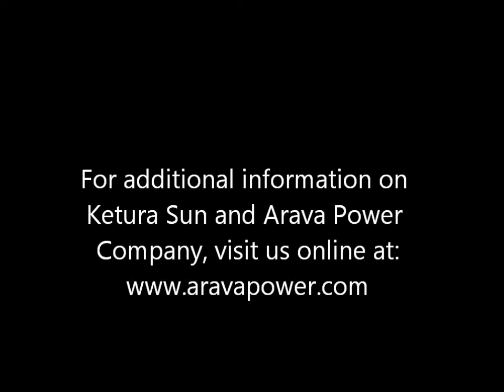David Rosenblatt at Arava Power Ketura Sun Press Conference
David Rosenblatt, Co-Founder and Vice-Chairman of Arava Power Company, speaks at the press conference at Kibbutz Ketura on June 5, 2011 prior to the inauguration of Israel's first solar field.

דיויד רוזנבלט במסיבת עיתונאים של ערבה פאוור קומפני בהשקת השדה הסולארי הראשון במדינת ישראל "קטורה סאן" ב-5 ביוני 2011.

For additional information about Ketura Sun and Arava Power Company, visit us